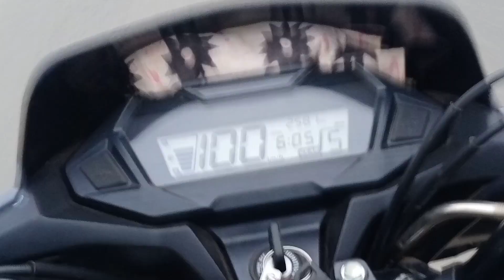WOW YE PLACE KYA WONDERFUL HAI 😎😎 AMAZING SUPER ###tourvlogs ##tour ##5minute ##4k ##altab ##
agar aapko hamari video aachi Lage to loke comment and share jarur karen ok Bhai log

5minute ##tour ##4kstatus ###456 ##4k #rnb ##124 ###570 ##tourvlogs

so Bhai log my Instagram I'd is.   RNB TOUR VLOGS
   ya phir it's altab 😂😂

agar Bhai aapko meri mehnat aachi lagi to loke comment and share jarur karen

love you my all you tube family so thanku soo much aaplog mujhe itna pyaar dene ke liye